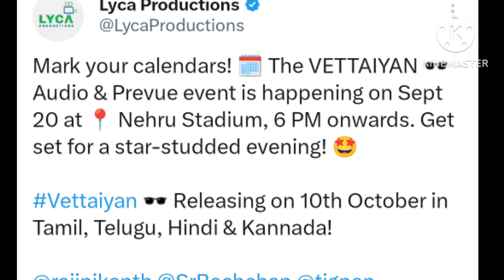Vettaiyan - Official Audio Launch Promo | Rajinikanth | Amitabh | Manju Warrior | Anirudh | Fahadh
km Vettaiyan Audio Launch Rajinikanth Anirudh tj Gnanavel manasilaayo song coolie Amitabh bachchan

Manasilaayo Song Making Video | Rajinikanth | Manju Warrior | Anirudh | Vettaiyan

m rajini wish anirudh manasilaayo vettaiyan First Single Song Rajinikanth anirudh tj gnanavel cooli

km vettaiyan Aattam vettaiyan First Single Song Rajinikanth anirudh tj gnanavel lyca thalaivar